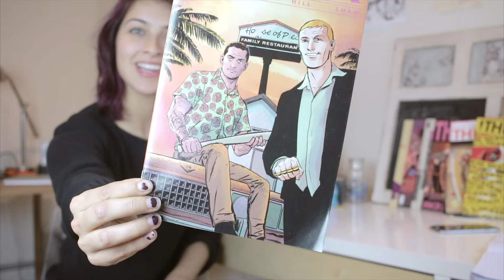The Fix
Nick Spencer & Steve Lieber bring us a crude crime comedy that will baffle you and keep you entertained all the way through. Lisa reviews issues 1 - 6.

Be sure to add this one to your pull list! The trade paperback is also available for issues 1 -4.

Did you read the Fix?  Hated it? Loved it? Totally disagree with Lisa? Let us know what you thought in the comments below!